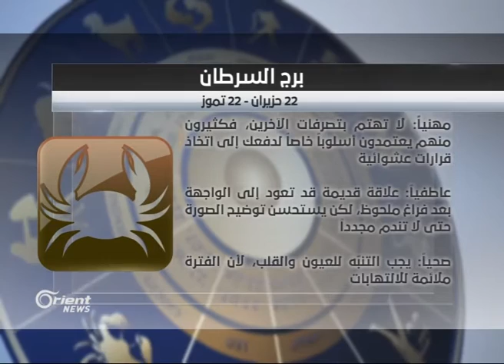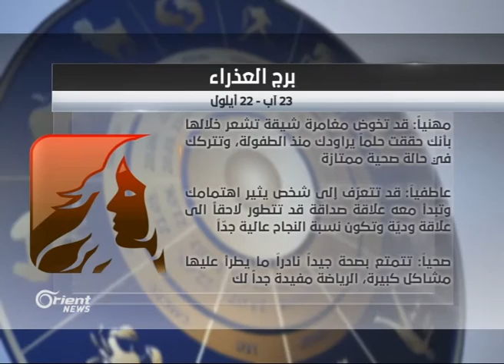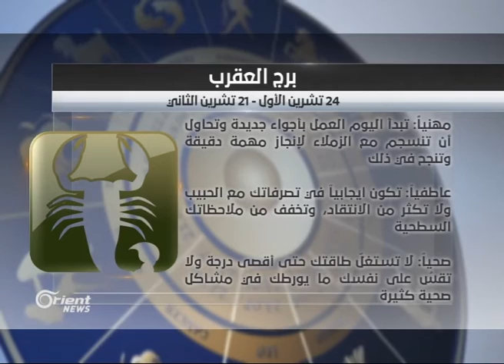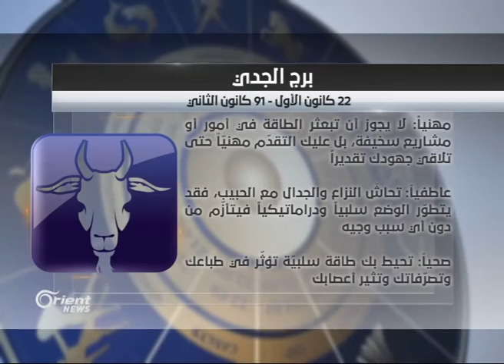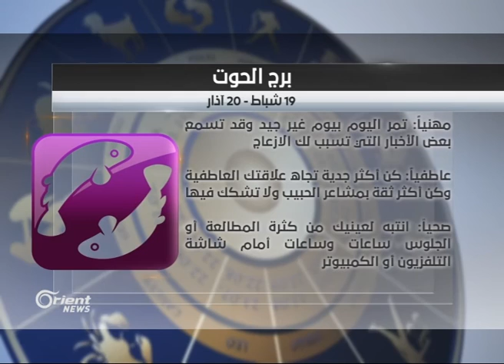ابراج 18-4-2016| فقرة الأبراج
جولة الصباح
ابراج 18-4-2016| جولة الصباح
تقديم: هاني موعد، سونيا الزغول

أورينت نيوز